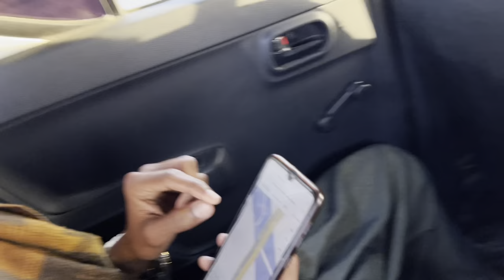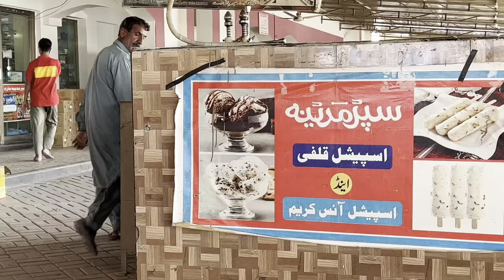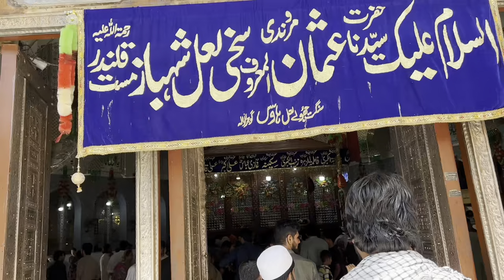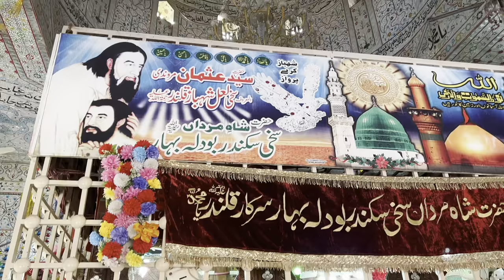Sehwan sharif vlogs friend almost death🥹🥹🥹 || zahid vlogs official